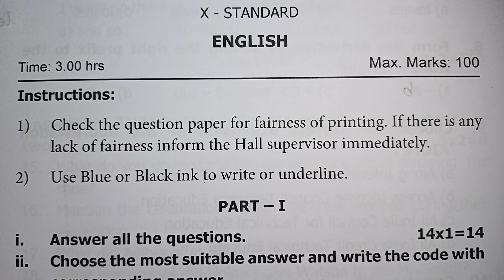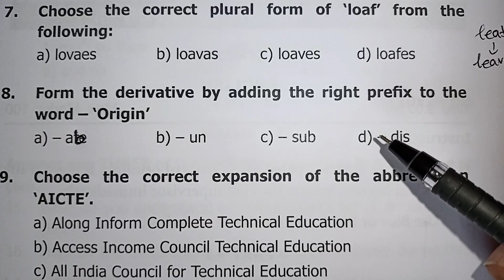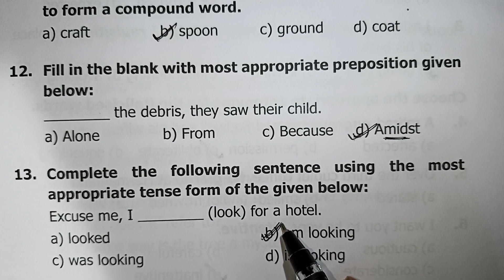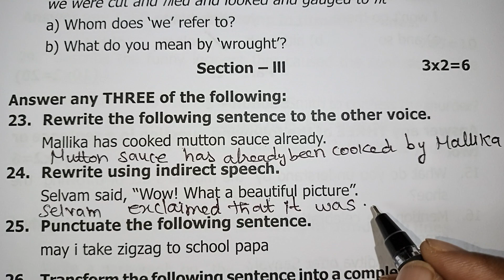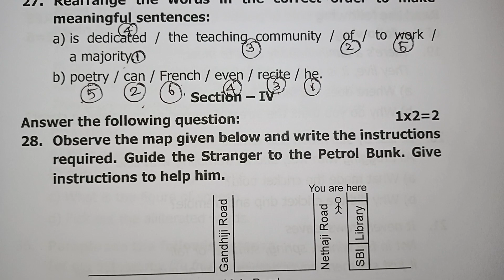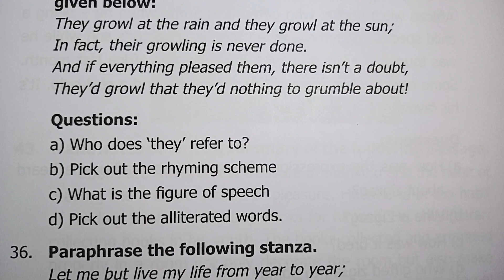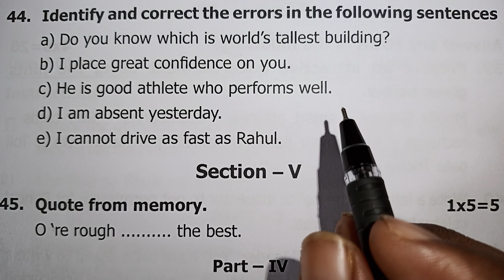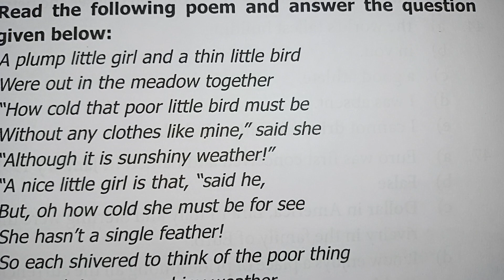TN Class 10 English Public Exam Question Paper 2023 (mock test) in Tamil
TN Class 10 English Public Exam Question Paper 2023 (mock test) in Tamil  / English exam question paper / Kalvikan

                         🙏 KALVIKAN FAMILY 🙏